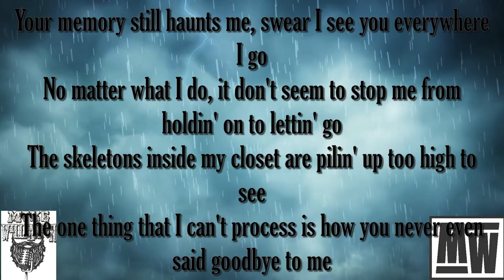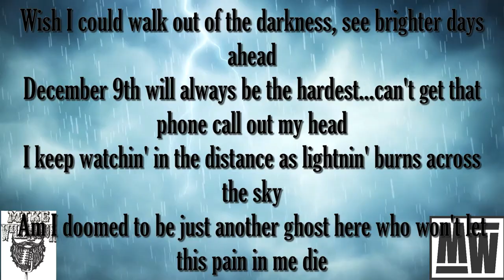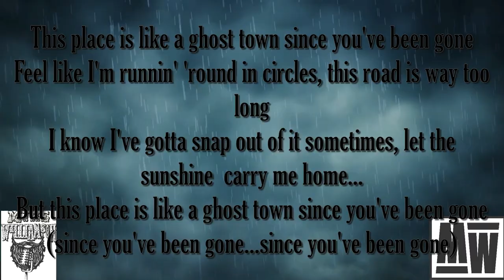Mike Williamson-Ghost Town (Official Lyric Video)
Official Lyric Video for "Ghost Town"

Written & Performed By:
Mike Williamson

Produced By:
Bach Beats

Recorded & Mixed By:
Logan Summey

Recorded at:
Rock Mill Studio (Rock Mill Industries)

Lyric Video by:
Mike Williamson